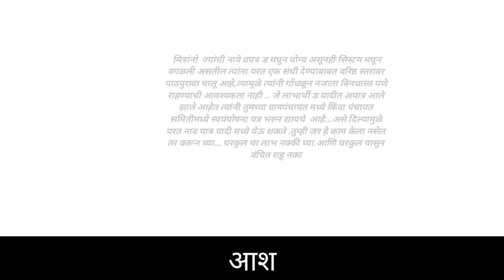घरकुलचा लाभ अपात्र लाभार्थी सुद्धा घेणार | Gharkul D yadi | Gharkul yojana Garmin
नमस्कार ,
         मित्रांनो मी सुनिल राठोड,                            अपल्या चैनल च्या माध्यमातून
नव-नविन शासनाचे GR, योजना, शेतीसाठी उपयुक्त योजना, घरकुल योजना, अधार कार्ड योजना, मुद्रा लोन योजना, पंचायत समिती योजना, ग्रामपंचायत योजना, शालेय माहिती, बांधकाम कामगार योजना, विध्यार्थी शिष्यवर्थी योजना, मुलींसाठी योजना असे इत्यादी. लाविन्यपूर्ण माहिती घेऊन येत असतो.
त्यासाठी मित्रांनो आपल चैनल आवडल तर नक्की लाईक शेयर आणि सबस्क्राईब करायला विसरू नका.

घरकुलचा लाभ अपात्र लाभार्थी सुद्धा घेणार

घरकुलची यादी जाहीर |

घरकुल ड यादी प्राधान्यक्रम नुसार येणार|

घरकुलचे पैसे मिळतील या तारिखे पासून

घरकुल लाभार्थ्यांसाठी आनंदाची बातमी |

घरकुल योजना ग्रामीण 2022|

Gharkul yojana |

घरकुलसाठी योजना कोणकोणत्या आहेत |

आता ही माहिती 100% पाहिजे नाहीतर घरकुल मिळणार नाही

घरकुल लाभार्थी

घरकुल ड यादी

Gharkul yojana |

घरकुल पाहिजे तर नक्की पहा|

Gharkul

घरकुल ड यादी 2022 मध्ये की 2024 मध्ये |

कोणाला भेटणार घरकुल 2022 मध्ये |

Gharkul yojana Garmin |

काळजी नको , घरकुल नक्की |

Gharkul yojana 2022-24

घरकुल योजना महत्वपूर्ण व आनंदाची बातमी |

घरकुलचा लाभ मीळणार प्रत्येकाला |

Gharkul yojana New update

घरकुल निदी कधी मिळणार |

Gharkul Update

Gharkul yojana update |

Gharkul D yadi

Gharkul yadi

Gharkul yojana 2020

Gharkul yojana 2021

Gharkul yojana 2022

Gharkul New update

Gharkul yadi kadhi lagel

Gharkul yojana final list

gharkul

gharkul yojana